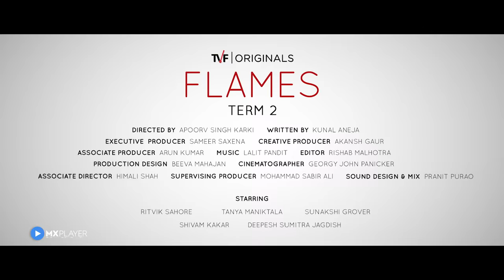Flames Season 2 | Official Trailer | MX Exclusive | MX Player | TVF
Rajat, Ishita, Pandu, and Anusha are all set to welcome Term 2 in all its glory! Can they withstand all the differences that will come with time?

FLAMES Season 2 releases 18th October!

Directed by Apoorv Singh Karki

Key Cast: Ritvik Sahore, Tanya Maniktala, Sunakshi Grover, Shivam Kakkar

About Flames:
Flames S1 encapsulated us with the blooming romance between Rajat, a class topper, and Ishita, a new girl in his chemistry tuition. Although it's not just him the cupid makes his target, we also see Rajat's best friend Pandey slowly transitioning his friendship with Anusha into a relationship.
In Flames S2, we will witness these budding couples experience all their firsts with each other, be it romance, understanding, discomforts, trust or even heartbreak. So, tighten your seatbelts, as this season will surely take you on a rollercoaster ride of numerous emotions.